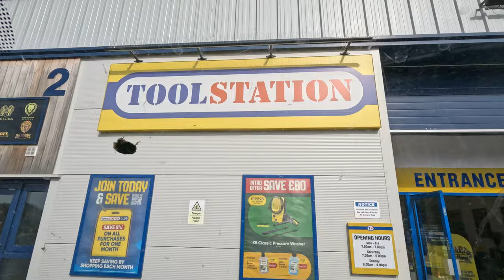Van Conversion: How To Paint, Install Visor, And Repair Roof!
In this video, we make significant progress on our Sprinter van conversion! We apply Hammerite paint over the red oxide, install a visor over the windscreen, and patch up small holes in the roof. Watch as our van transformation takes shape and brings us closer to our vanlife dreams.

→ Hammerite metal paint
→ Multisolve sealant remover

→ GoPro HERO11 black
→ GoPro Media Mod
→ DJI Wireless lav mics
→ DJI Mini 2 Drone

00:00 at work
01:49 intro
02:37 what we need to do
05:36 painting
10:53 roof holes
18:08 the visor
22:24 back to the holes
23:13 the following morning
24:33 signing off